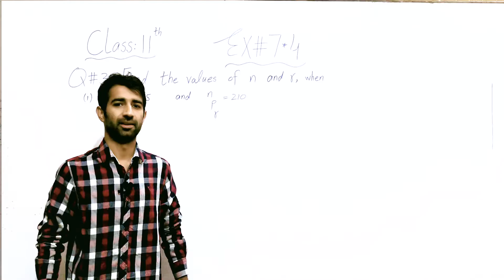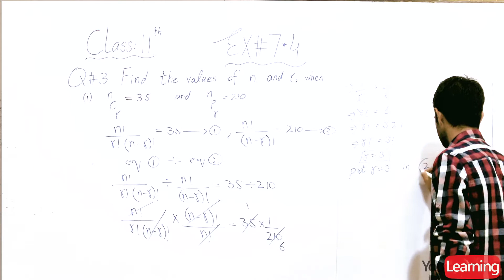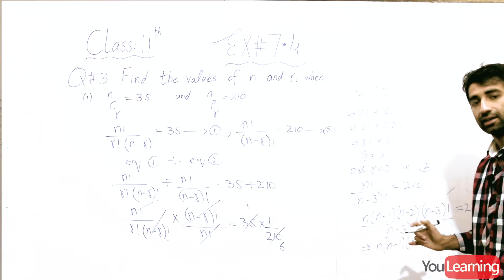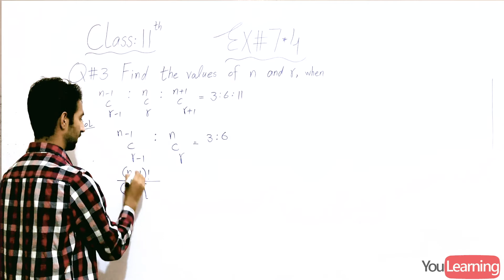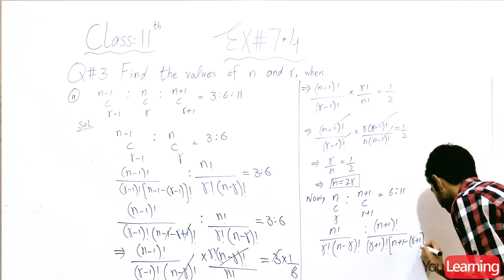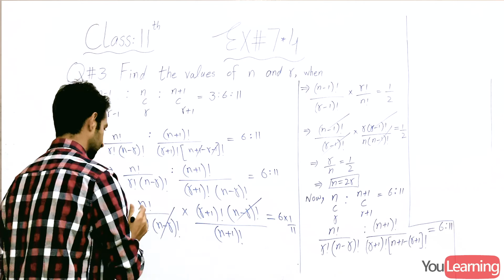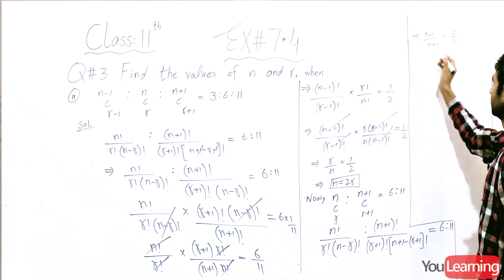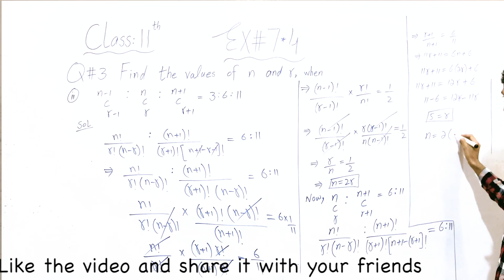FSc. Part 1 | CHAPTER 7 | Exercise 7.4 (PART 2) | MATHEMATICS | MUHAMMAD ALI